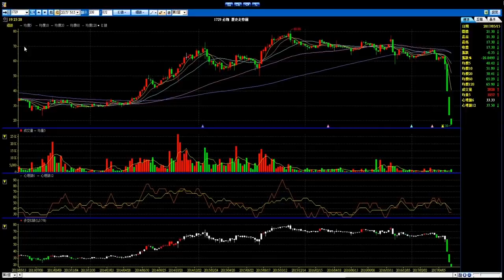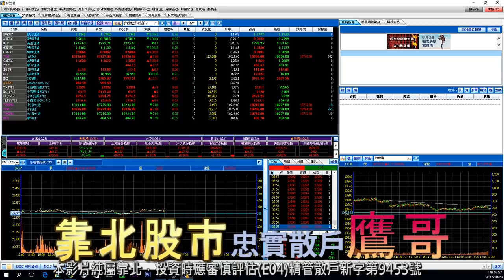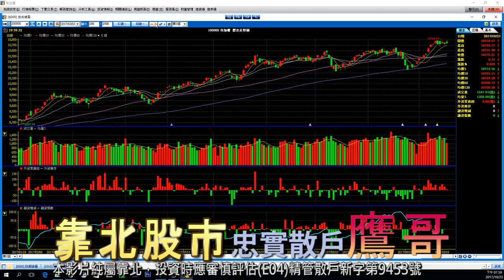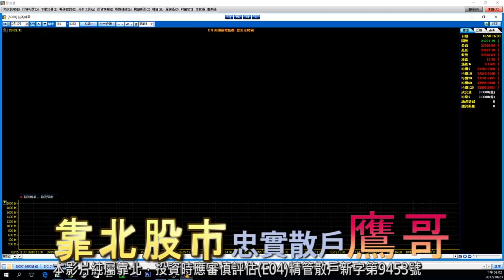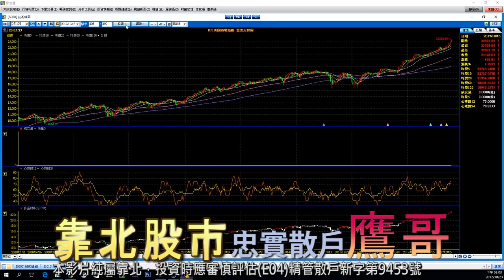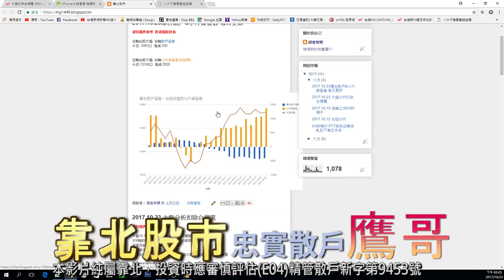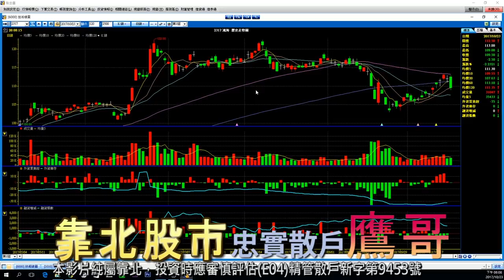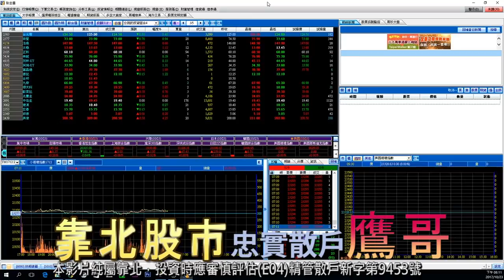靠北股市#11 台積電30周年慶勃起 台股硬惹